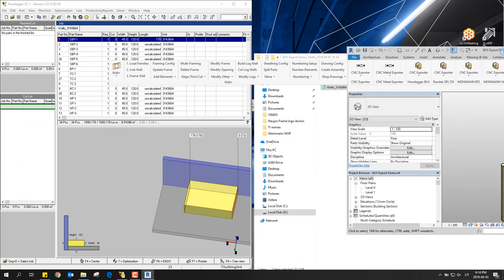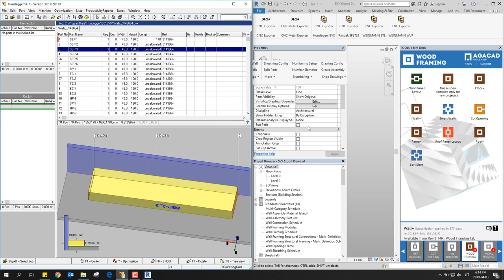BVX-export från Revit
Se BVX-export (Hundegger) från Revit med hjälp av AGACAD Wood Framing CNC Export.